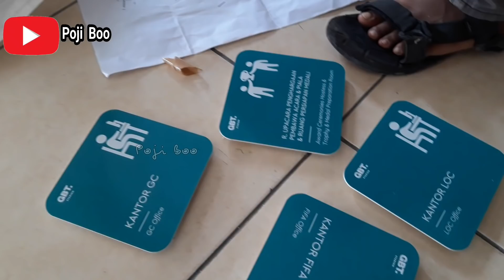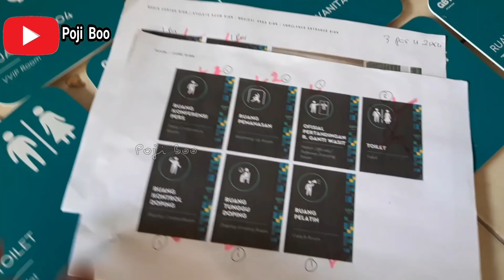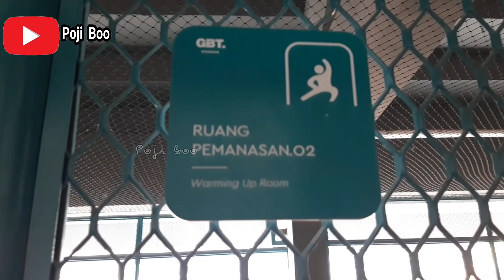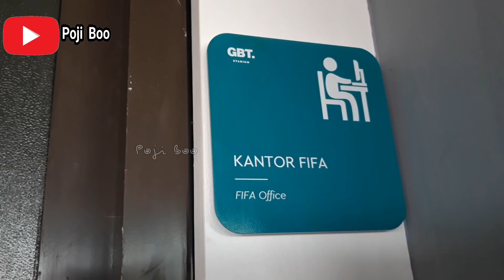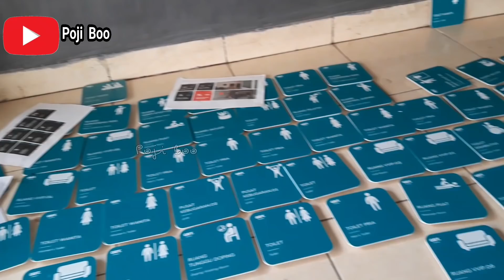Pemasangan Papan Nama Tiap Ruangan Stadion Gelora Bung Tomo | GBT TERBARU